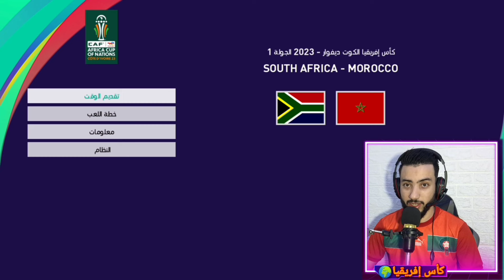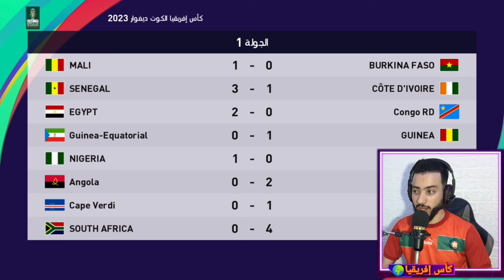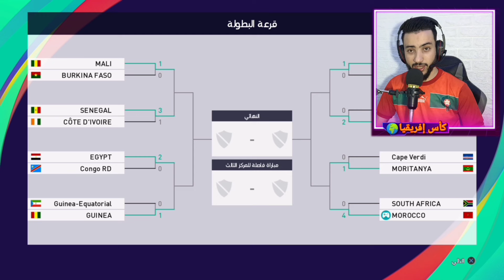كأس إفريقيا كوت ديفوار /المغرب ضد جنوب افريقيا 🇲🇦🇿🇦🔥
كأس إفريقيا كوت ديفوار 2024 المنتخب الوطني المغربي
لعبت بالمنتخب المغربي كأس إفريقيا كوت ديفوار مباراه المغرب ضد جنوب افريقيا 🇲🇦🇿🇦
في هذا الفيديو سنقوم بتجربة كأس إفريقيا كوت ديفوار بالمنتخب المغربي في مواجهة جنوب افريقيا دور ثمن نهائي فأتمنى لكم فرجه ممتعه للجميع لتنسوى ألاشتراك في قناتي أحبكم في الله

 الأندية العربية pes 21 mobaile